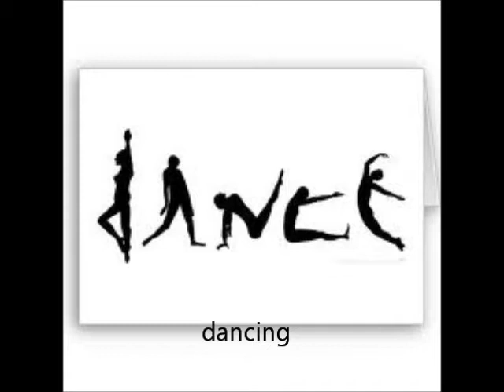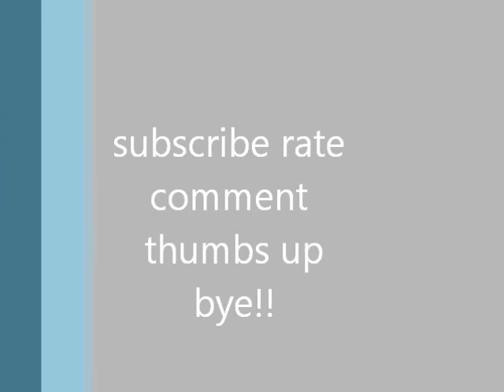things jocie likes to do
now you get to know some stuff that jocie likes